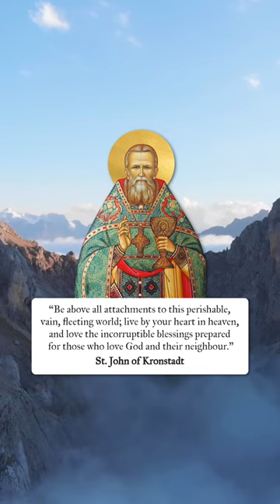Be Above All Attachments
St. John of Kronstadt ☦️, ‘My Life in Christ,’ (p. 388).

Chant name: From My Youth - Kiev Pechersk Chant.